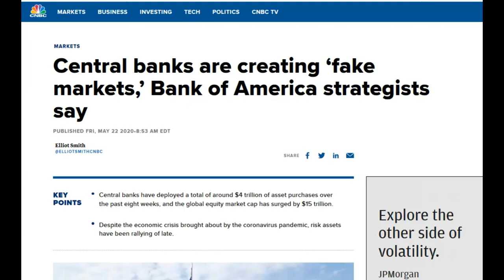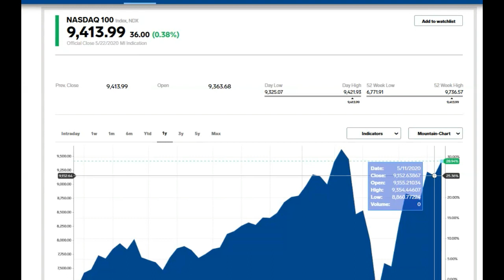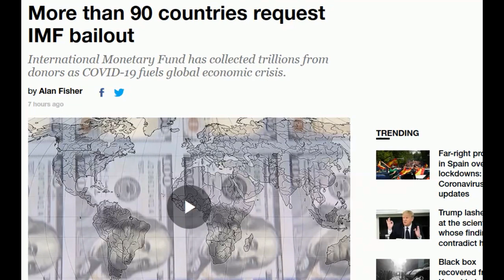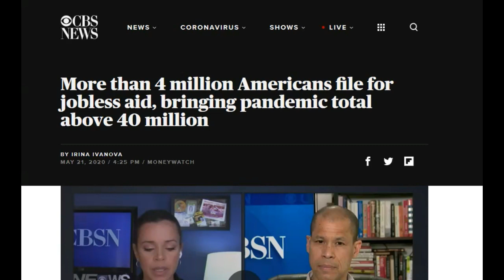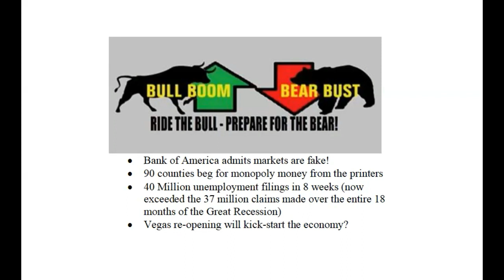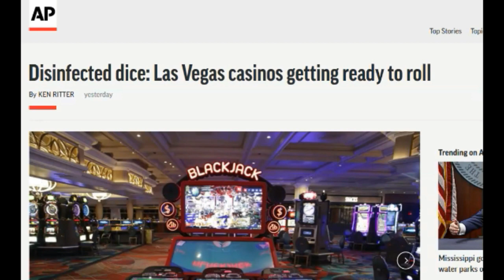FAKE ECONOMY IMPLODES, WORLD-WIDE BAILOUTS, JOBLESS NIGHTMARE, VEGAS RE-OPENING WILL SAVE US?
Please help keep this channel alive for as little as $1 per month